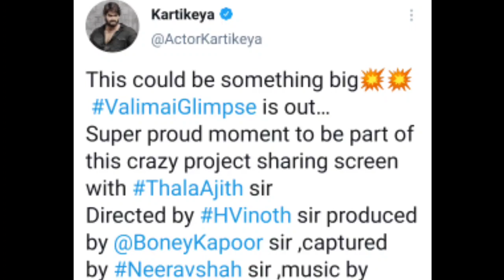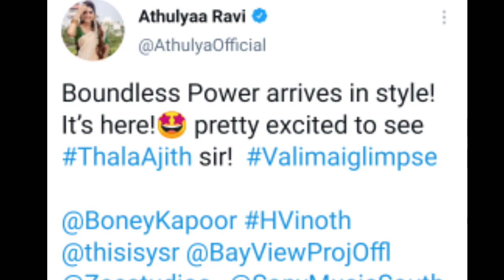Celebrities Reactions for Valimai Glimpse | Game ஆரம்பிச்சி ரொம்ப நேரமாச்சி 🔥 | Thala Ajith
Valimai Glimpse is Released. Many of the Celebrities Reacted to the Valimai Glimpse. I shared their Reactions in this video.